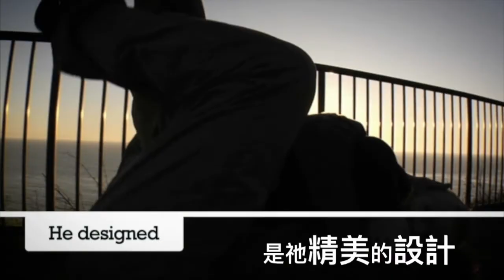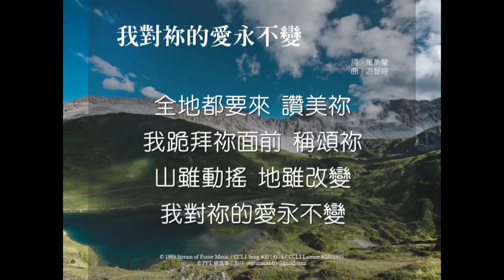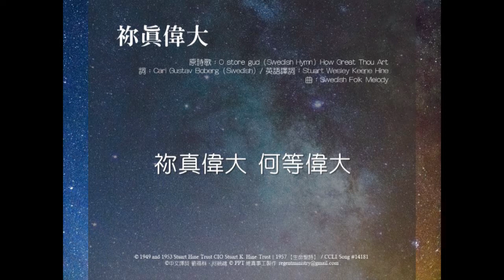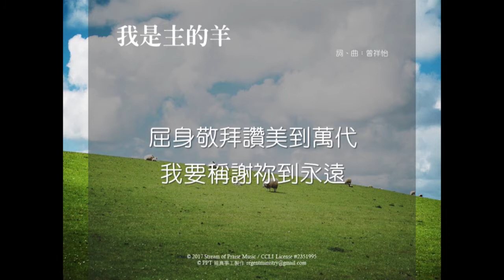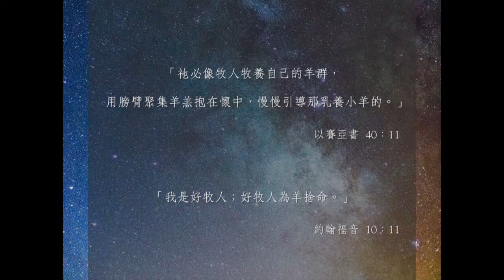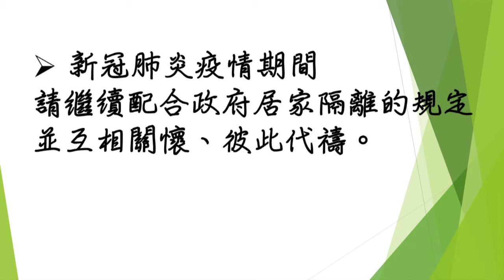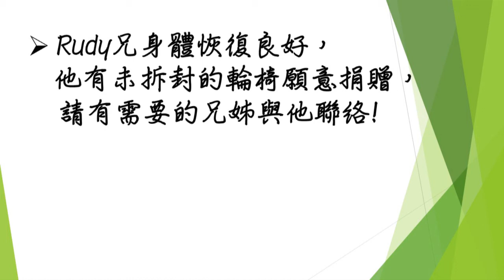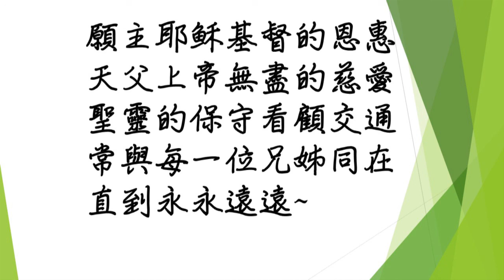20201129 Legacy Sunday Service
洛杉磯中華基督教會20201129傳承主日崇拜

詩歌內容：
1. 祢真偉大 & 我對祢的愛永不變
【祢真偉大】
原詩歌：O store gud（Swedish Hymn）How Great Thou Art
詞：Carl Gustav Boberg（Swedish）/ 英語譯詞：Stuart Wesley Keene Hine
曲：Swedish Folk Melody
©中文譯詞 劉福群、何統雄

【我對祢的愛永不變】
詞：萬美蘭
曲：游智婷

2. 我是主的羊
詞、曲：曾祥怡

間奏：【我是主羊】
原詩歌：His Sheep Am I
詞、曲：Orien Johnson
© 中文譯詞 劉福群、何統雄、林翠薇

3. 慈牧耶穌，聽我晚禱
原詩歌：Jesus, Tender Shepherd, Hear me
詞：Mary Lundie Duncan, Keith Getty, and Kristyn Getty
曲：Keith Getty and Kristyn Getty